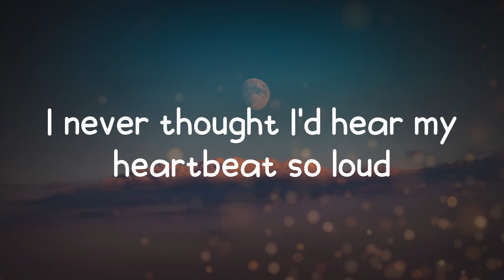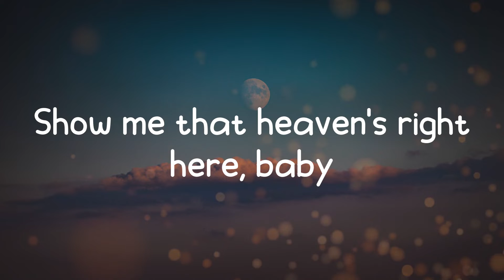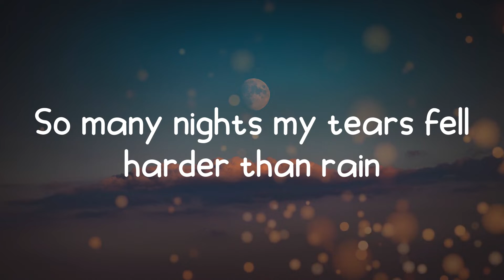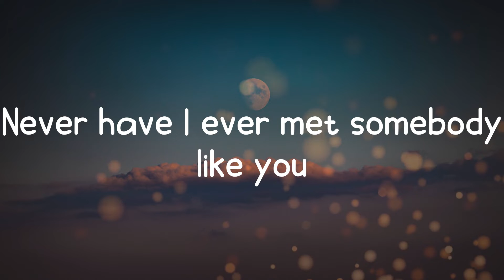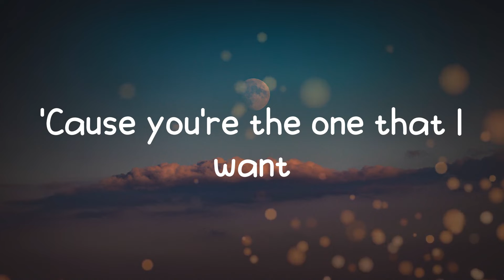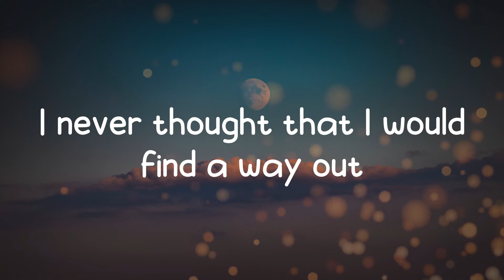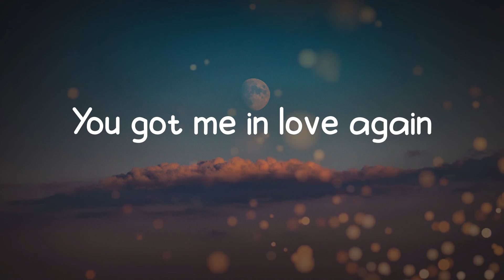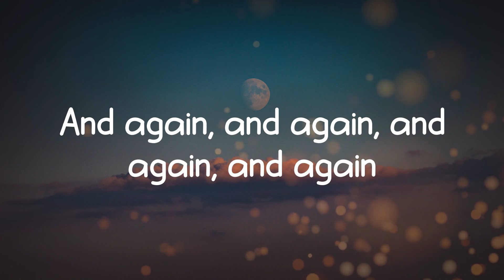Love Again - Dua Lipa (Lyrics)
Lyric Video for Love Again by Dua Lipa.

Lyrics:
I never thought I'd hear my heartbeat so loud
I can't believe there's somethin' left in my chest anymore
Again
Again
(La-la-la, la-la-la)
(La-la-la, la-la-la)
But goddamn
You got me in love again
(La-la-la, la-la-la)
(La-la-la)
I can't believe there's somethin' left inside my chest anymore